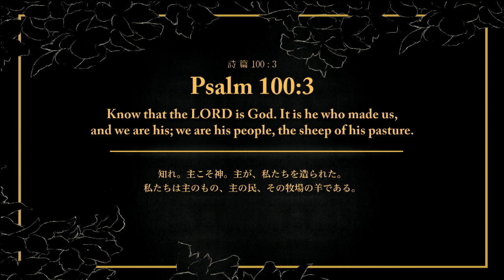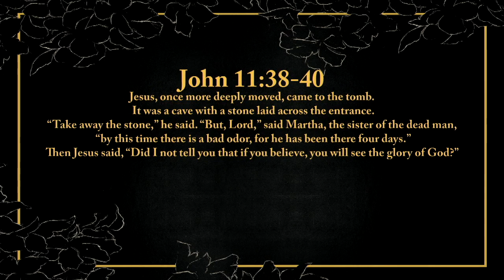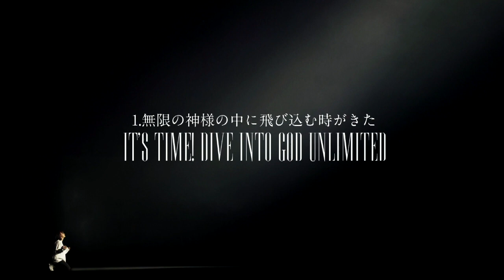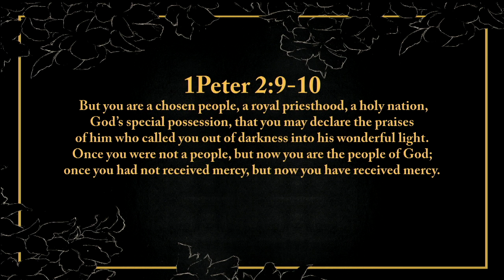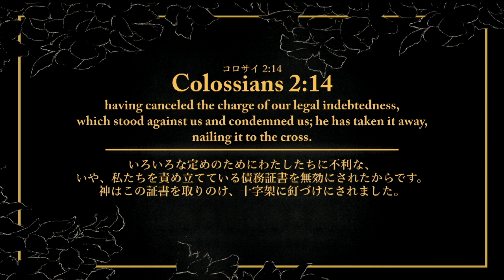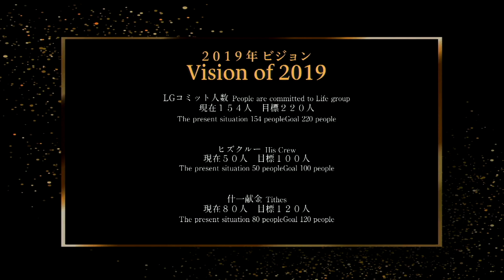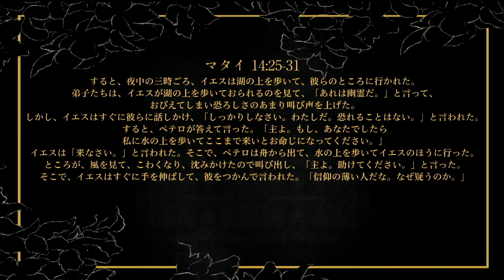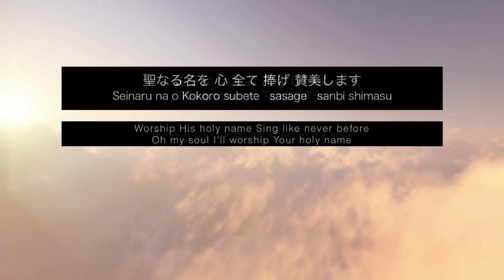Jan 27th 2019 VISION SUNDAY 細江由美先生 CROSSOVER 主を知り、超える